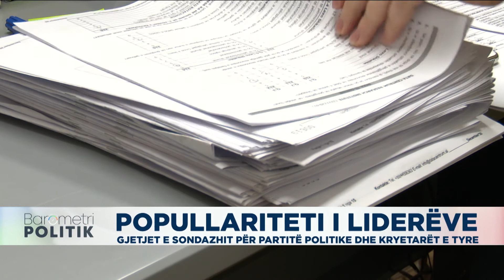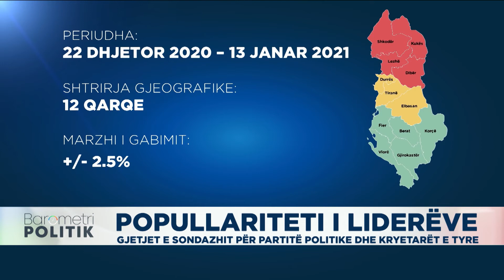Popullariteti i liderëve, gjetjet e sondazhit për partitë politike dhe kryetarët e tyre